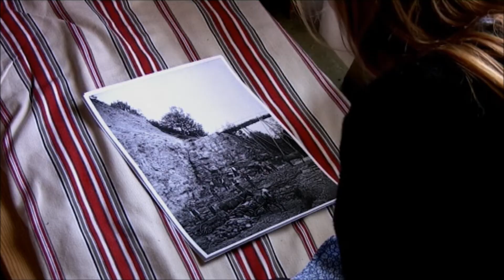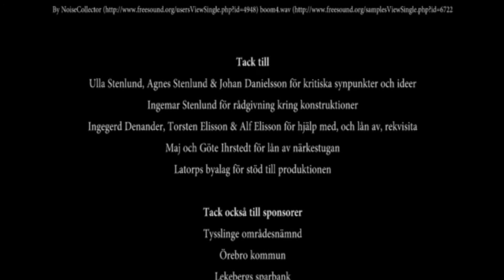En vandring i spåren efter Beate Christine alunverk - trailor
Trailor till filmen "En vandring i spåren efter Beate Christine alunverk" som visades i samband med 10-årsjubileet av att leden runt alunverket i Latorp invigdes